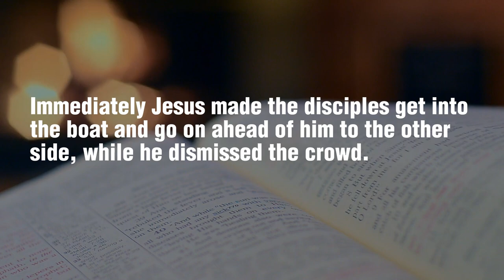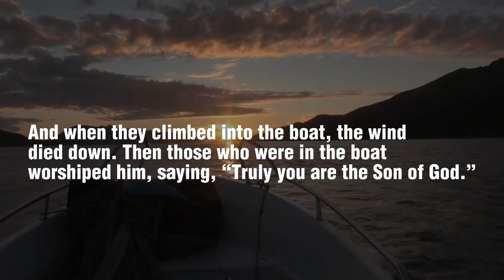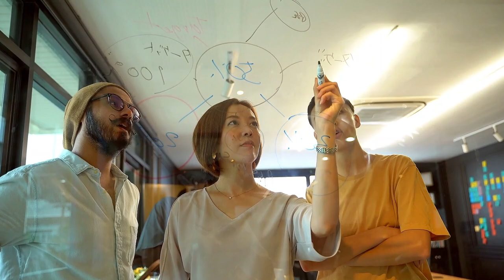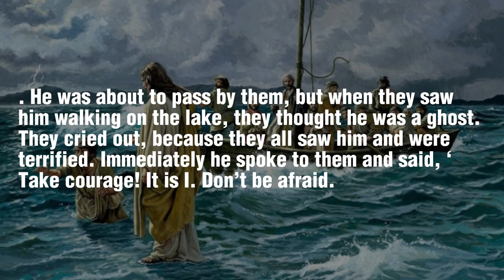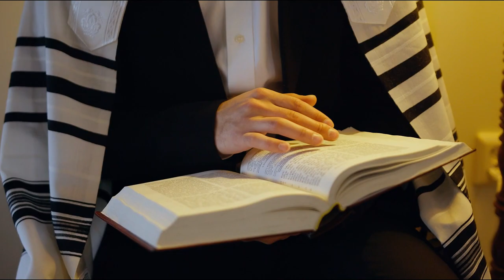Unearthing the Jesus Boat: Ancient Discovery!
Wouldn’t it be exciting to be able to see and touch the boat in which Jesus once sailed on the Sea of Galilee? Well, some people say it is possible. An exciting archaeological discovery was made in Israel. A boat was dug up that now is called the ‘Jesus boat’. Could it be the real deal? Did Jesus actually sit or even sleep in this boat? Watch this video to find out!
About Timeless Treasures:
🎥 Videos about Archaeological discoveries
🎨 Written, voiced and produced by Timeless Treasures
Music